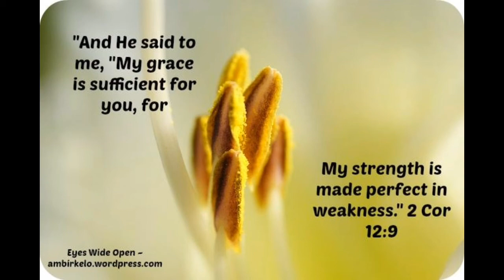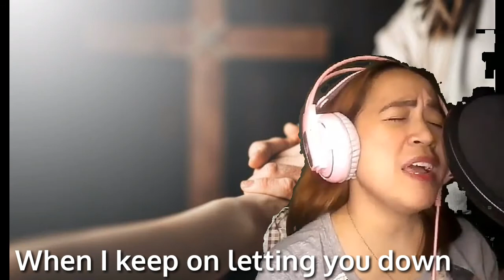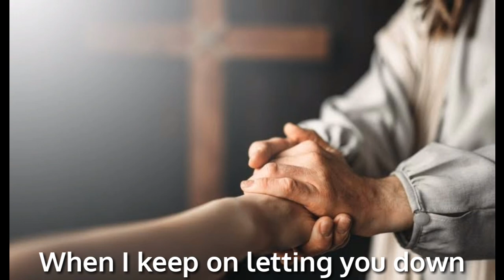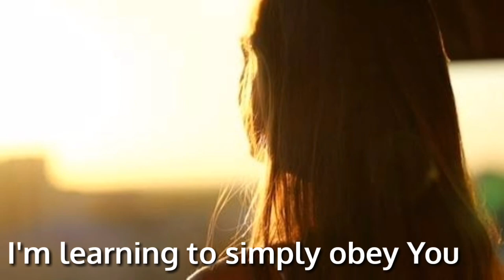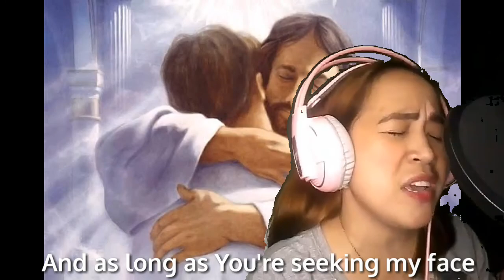GRACE / BY LAURA STORY (cover)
"GRACE"
Writer : Laura Mixon Story

Originally performed and popularized by Laura Story

Cover: Rain Visto
Source : LyricFind